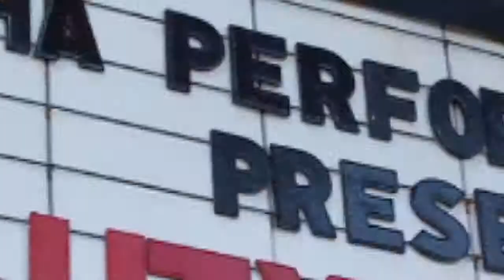Theatre Nightmares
Part of the Brigit Saint Brigit original show 'Theatre Hystery 101" by Scott Kurz, Aaron Zavitz, & Eric Griffith. The entire history of theater in two hours! 'Theatre Nightmares' was a parody on Anton Chekhov that was a part of an introduction to realism in the theater.